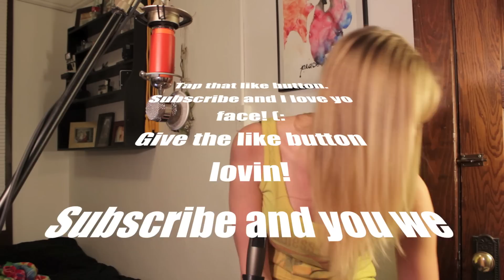Foster The People-Pumped Up Kicks (Ukulele Cover)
It's winter, it's snowing, and I'm wearing a tank top. Awesome.